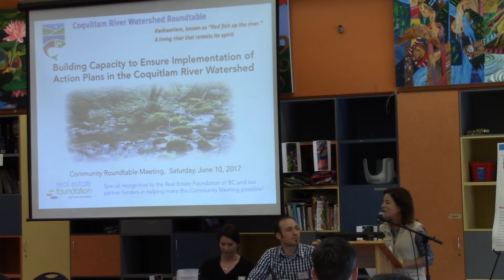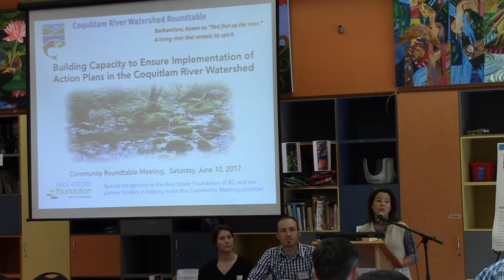MLA Selina Robinson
MLA Selina Robinson shares welcoming remarks at the Community Roundtable Meeting on Saturday, June 10, 2017. Introduced by Neil MacEachern from the City of Port Coquitlam.